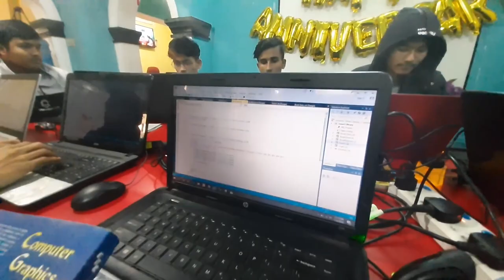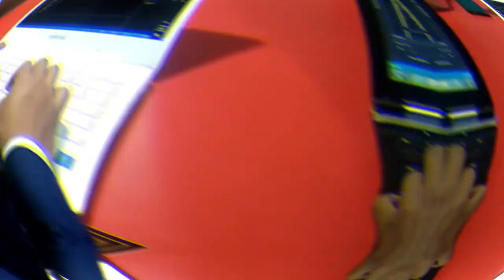IT Training in Nepal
Code IT is one of the best inclusive computer training institutes in Purwanchal, Nepal. Established in 2017, our professional IT Training and Development center has been employing experts in this field to impart professional education to trainees. We offer well-structured complete professional training in various Programming Languages, Graphics & Multimedia, Web Designing as well as Development Training that is based upon the current recruitment needs in the IT market.